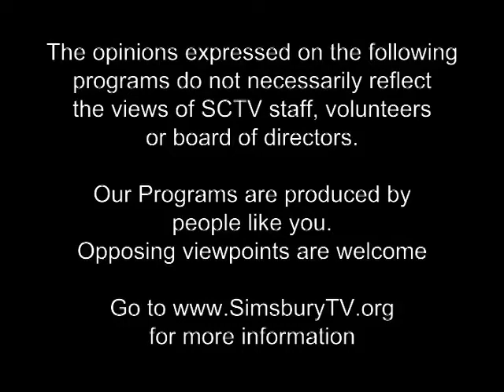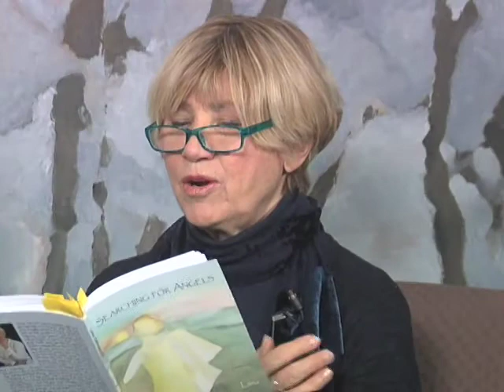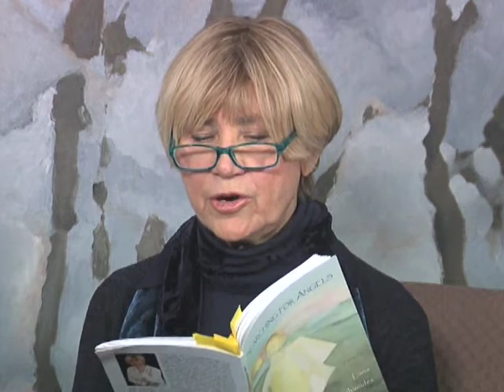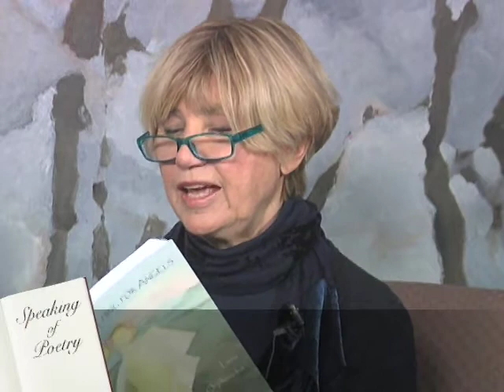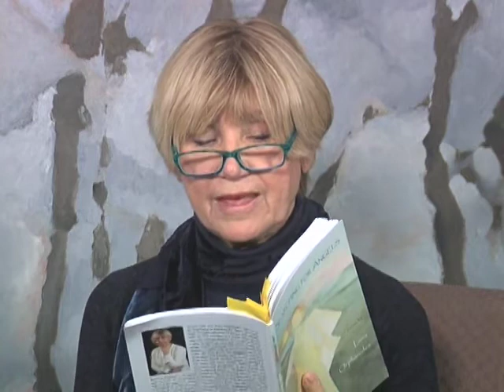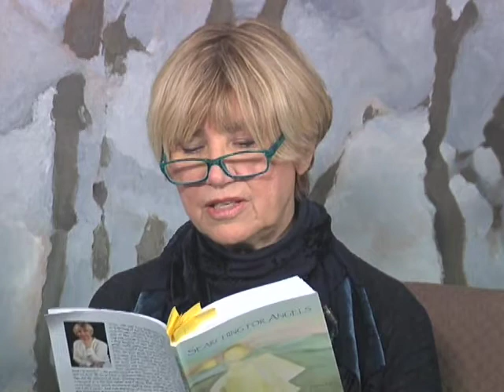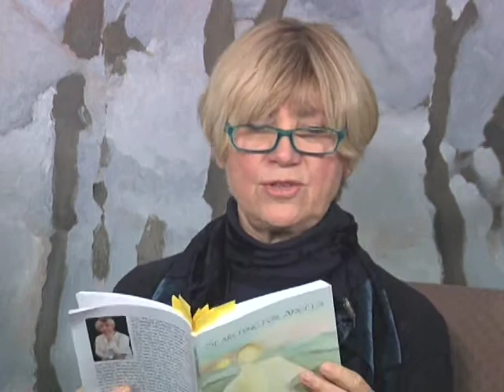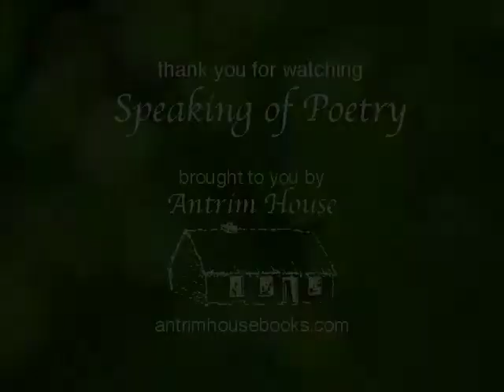Speaking of Poetry Episode 31 Lana Orphanides